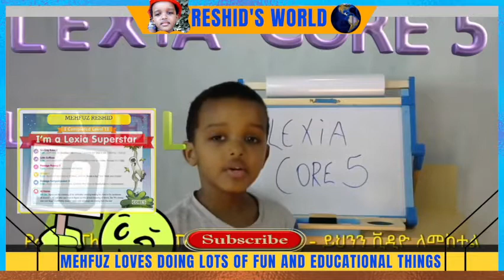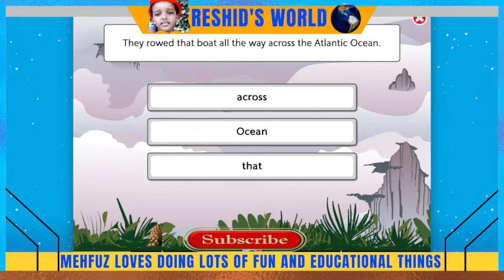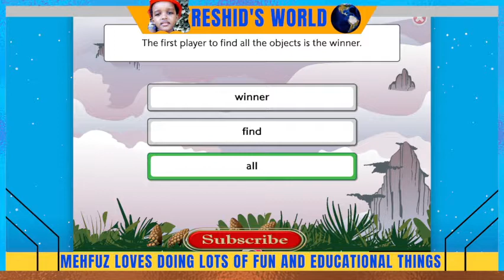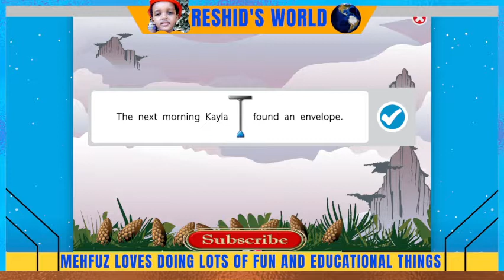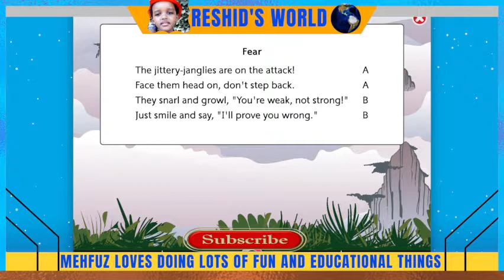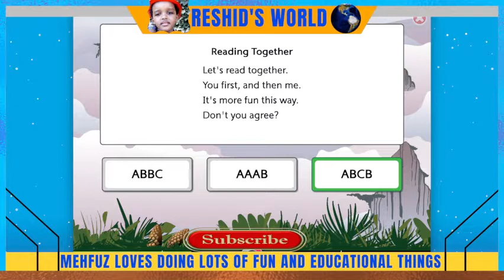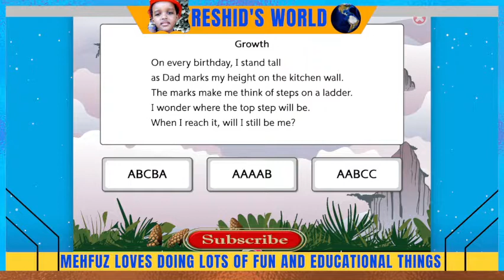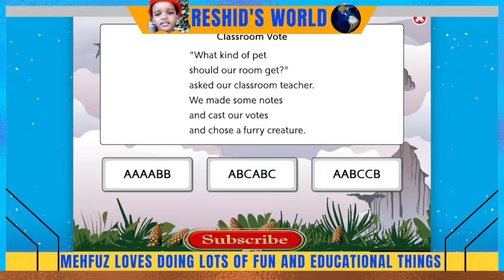Lexia core 5 | Level 15 | A Journey through China | Rhyming and Breaking sentences